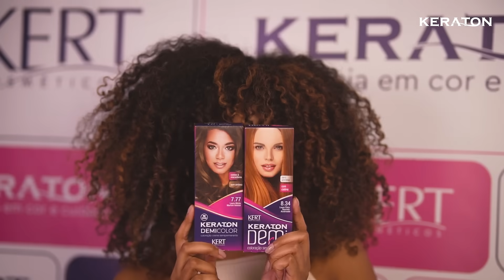Pode colorir, a gente cuida!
Viva a potência em cor e cuidado com KERATON. Pode colorir, a gente cuida! 💖